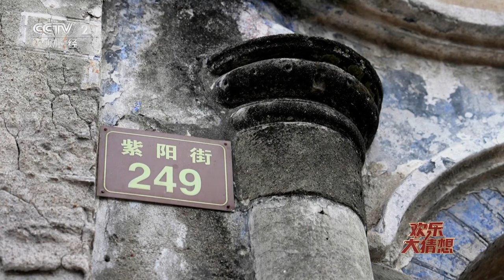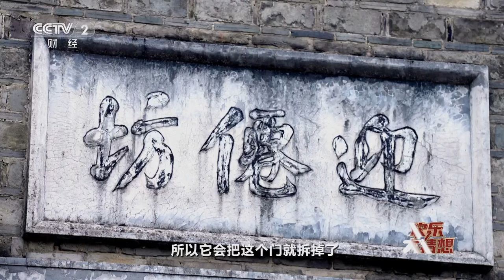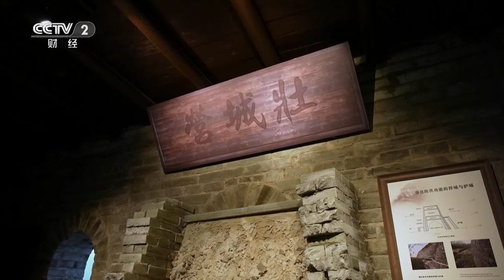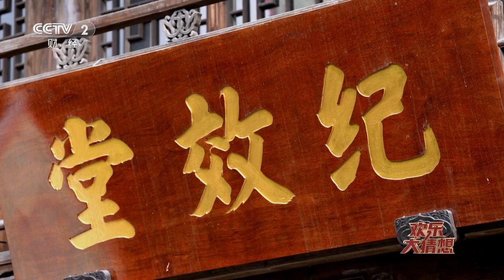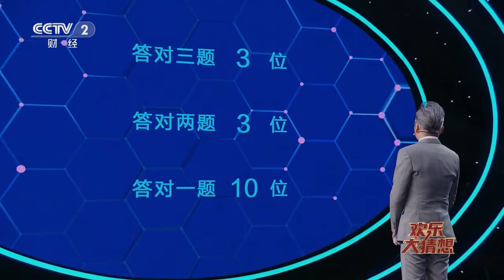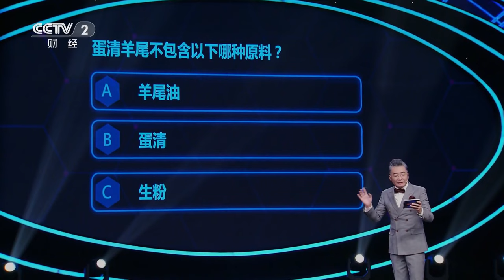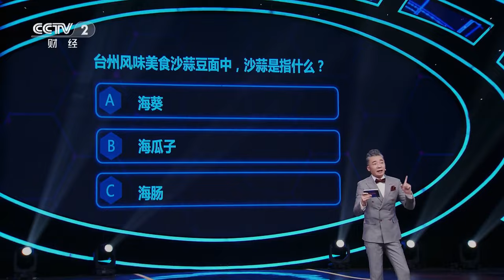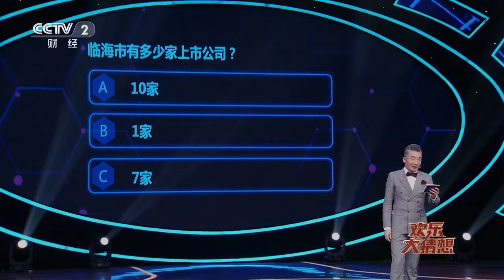《欢乐大猜想》 20230114| 财经风云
本期节目主要内容：
临海市位于浙江沿海中部，是国家历史文化名城，拥有着众多文物古迹，素有“小邹鲁”和“文化之邦”的美誉，形成了名城、名人、名迹、名特“四名”之城。本期《欢乐大猜想》将带您沉浸式畅游临海，深度感受这里的风土人情。

《欢乐大猜想》通过与嘉宾和观众现场互动，以轻松活泼的竞猜答题，展示全国各地的经济、文化、产业情况，并融入科普、艺术、健康、生活等各方面知识。